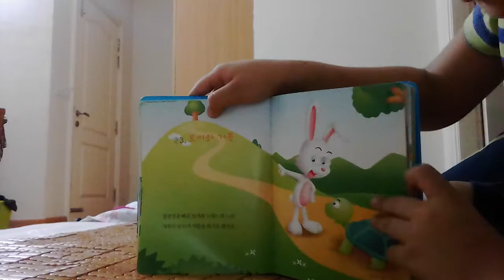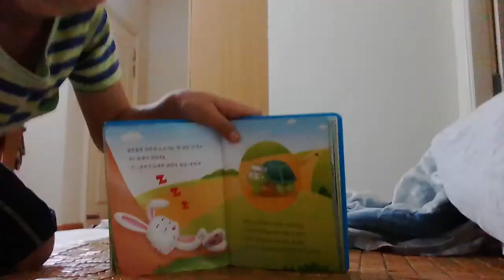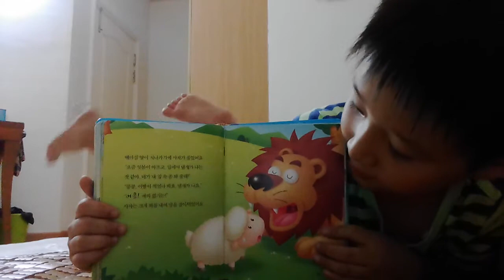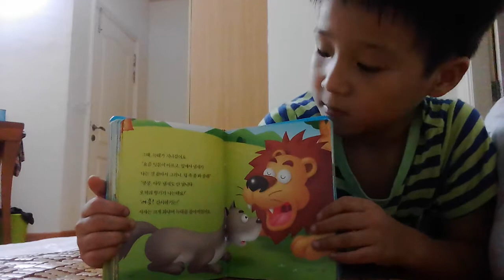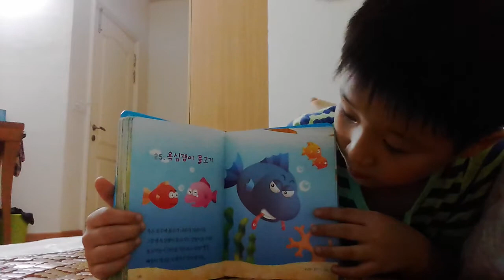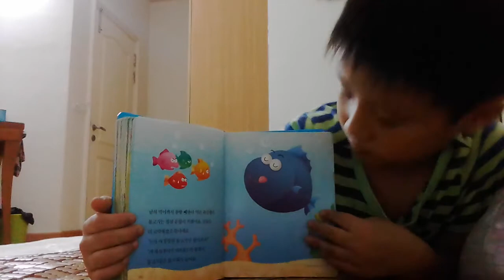‹Kids›Soo：이솝우화 - 토끼와 거북이, 감기걸린 여우, 욕심쟁이 물고기